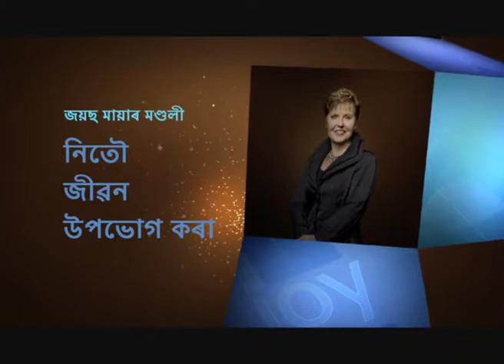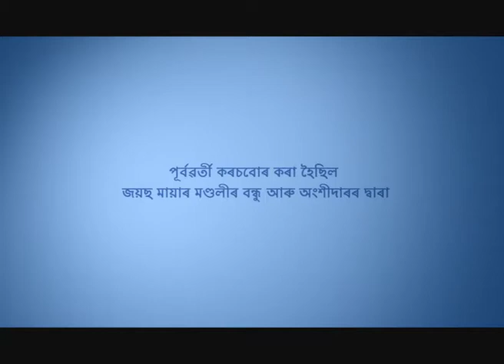বিশ্বাসৰ শক্তি উজাগৰ কৰা - Unleashing The Power Of Faith Part 2 - Joyce Meyer